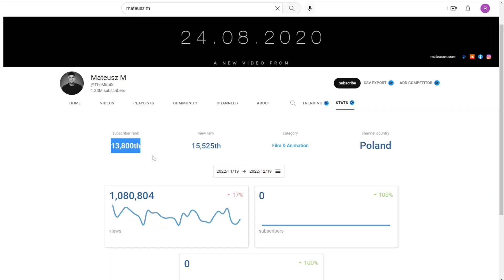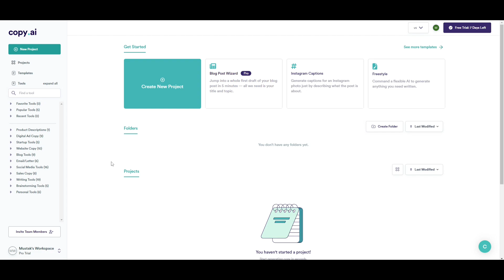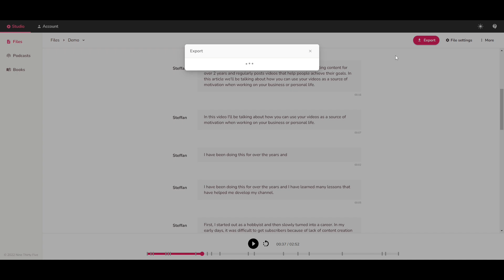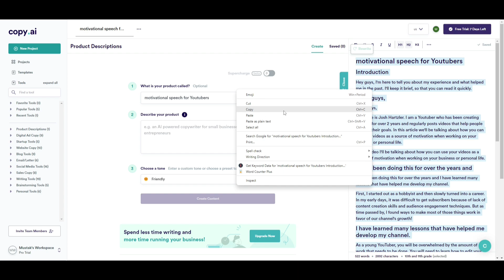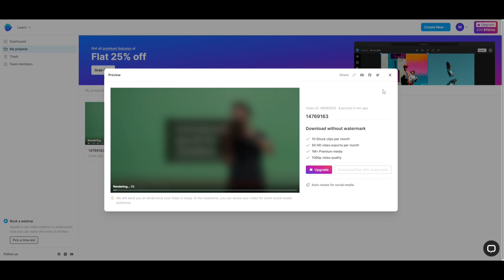🔥Generate your Next YouTube Video using AI - YouTube Automation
Are you looking for an AI tool to make videos using AI, In this video I will show you how to generate YouTube videos using AI, and how to make ai generated videos. Yeah, it is now possible to generate YouTube videos using AI and you completely run your channel on automation,

🔴   (Don't miss these new Ai videos)